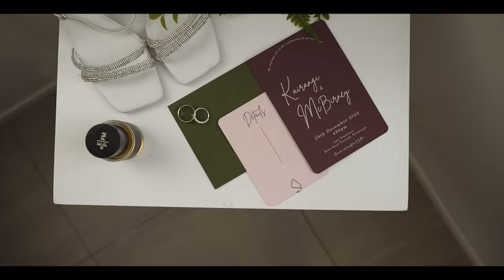Kairangi & Mac \ Wedding Cinematic Rarotonga